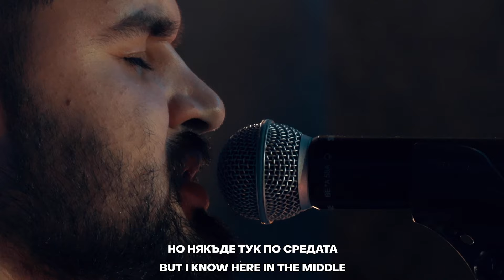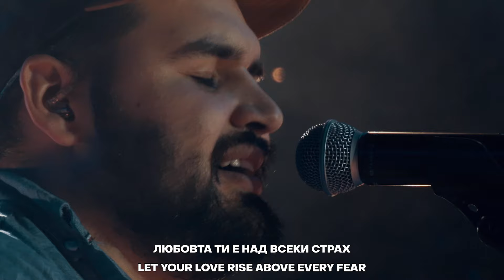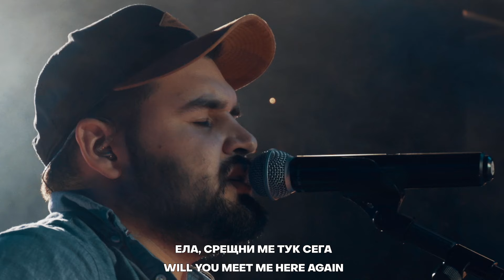Тук сега | Here Again | Zoe Sofia Worship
'Here Again' by Elevation Worship.